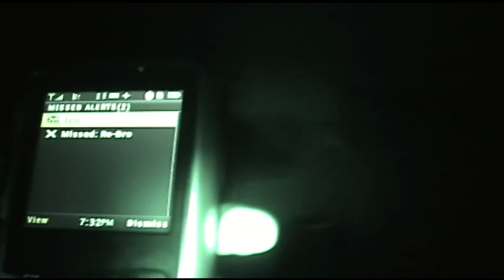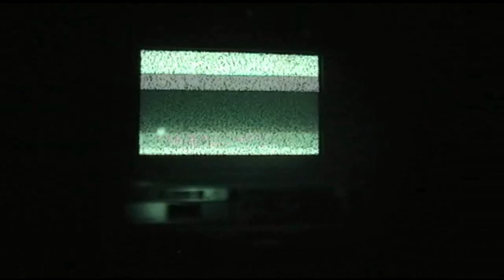Happenings: One Night On 132 St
enjoity